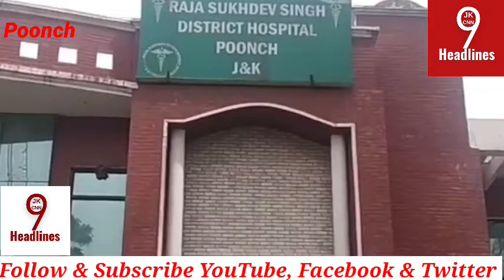Today Poonch Hit & Run case at Qazi Mohra poonch ONE MAN injured shifted to district Hospital poonch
Today Poonch   Hit and Run case at Qazi Mohra poonch one man injured shifted to district Hospital poonch